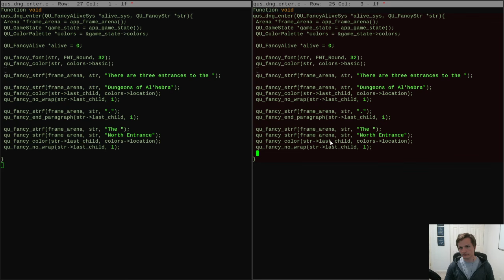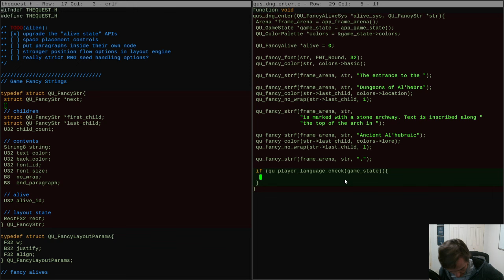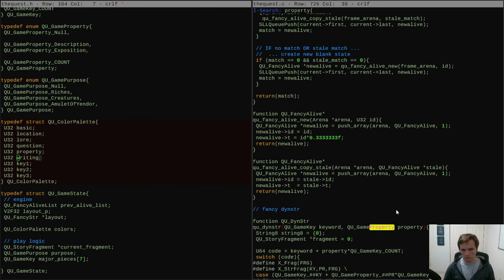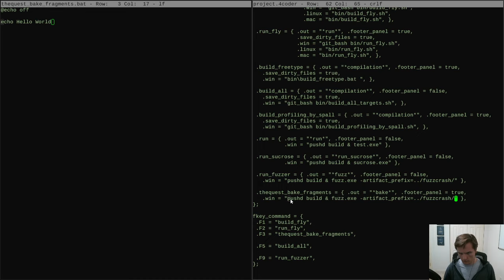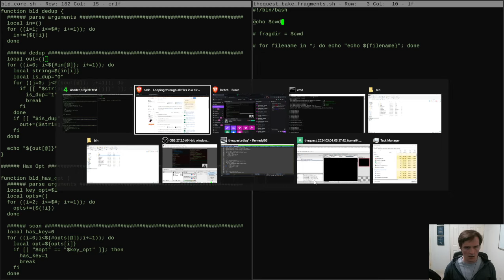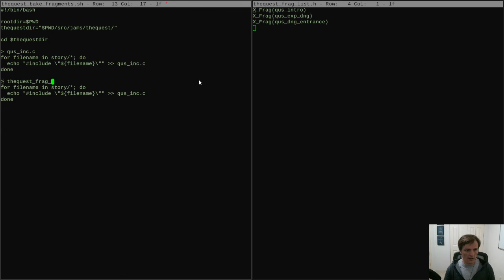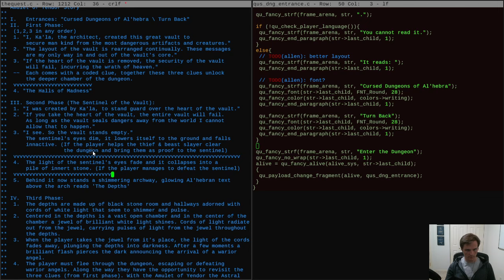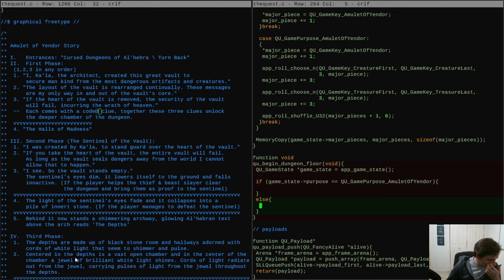(03.05.2024) Story RogueLike Game Jam (Day 2) [Part 1]